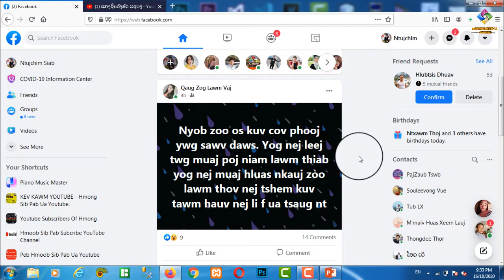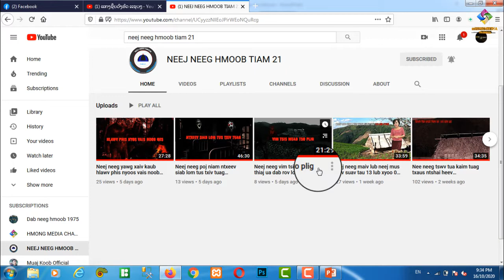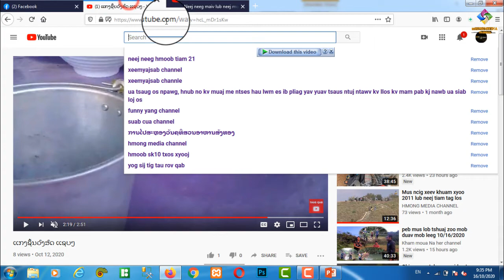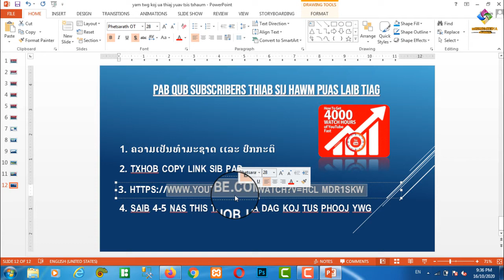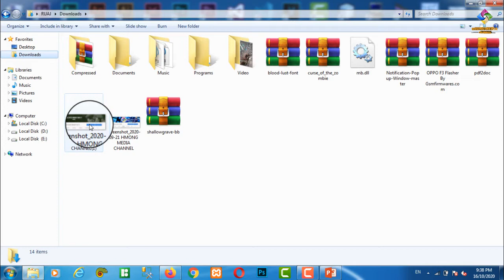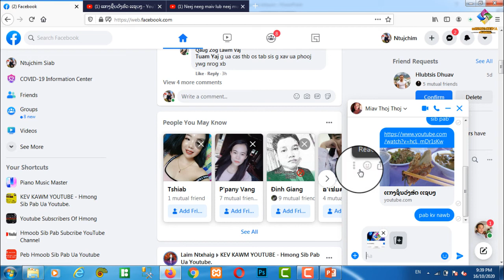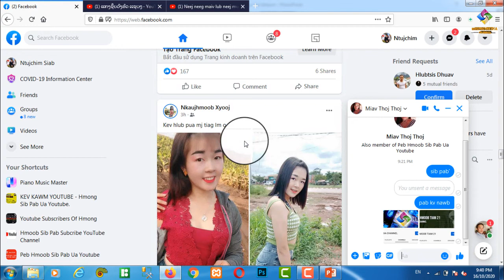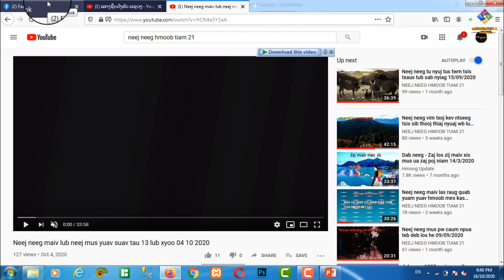Qhia ua youtube vim li cas pab tag ho thim 16/10/2020